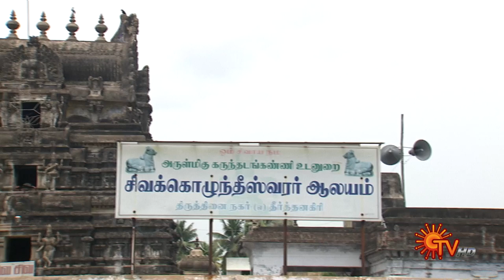Sivaagangareswarar Temple,Aalapakkam,Theerthanagiri | Aalaya Vazhipadu - 06 June 2023 | Sun TV